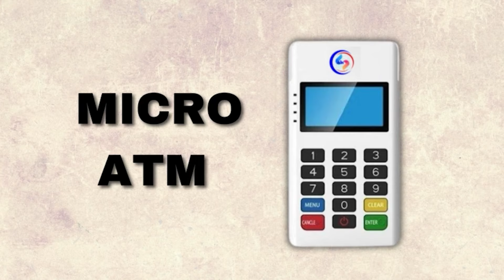ডিস্ট্রিবিউটার ব্যবসা কি একেবারে বন্ধ হয়ে গেল ? ব্যবসা কিভাবে করবেন ? Cyber Cafe Business । Aeps ।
ডিস্ট্রিবিউটার ব্যবসা কি একেবারে বন্ধ হয়ে গেল
 ব্যবসা কিভাবে করবেন
 Cyber Cafe Business
Aeps

KRISHNENDU DHARA -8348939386 (Calling & Whatsapp )

TEC Apply - Sutapa Didimoni- 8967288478

প্যান কার্ড হেল্প -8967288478 - SUTAPA DIDIMONI

NSDL PAYMENT BANK -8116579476  - MANAS SIR

সমাধানের আইডি ও সাপোর্ট -
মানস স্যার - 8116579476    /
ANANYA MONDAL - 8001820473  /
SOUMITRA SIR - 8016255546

DINESH SIR  -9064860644 (IIBF APPLY )

IRCTC  আইডি ও সাপোর্ট -
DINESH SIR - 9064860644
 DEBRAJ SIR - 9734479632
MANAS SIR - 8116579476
DIPANKAR SIR - 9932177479 (Cyber Cafe Work Training)

ITR  ফাইল ও ব্যবসায়িক সহায়তার জন্য-